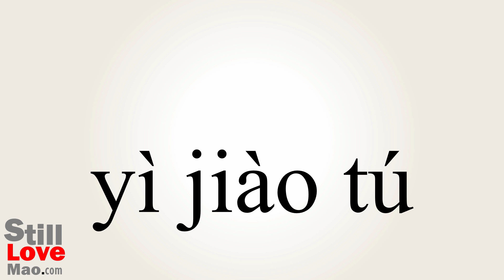How to Say Unbeliever in Chinese